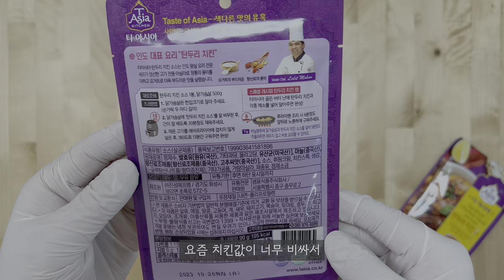저 세상 맛 - 탄두리 치킨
그냥 해보세요
다른거 필요 없습니다.

상품에 제공된 레시피 대로 하시면 30분 컷입니다.
소스 바르고 그냥 에어프라이어에 넣으시면 될것 같습니다.

음식 먹다가 이렇게 웃음만 나오기는 처음입니다.

적당한 기대를 갖고 만들었는데 진짜 존나 개맛있습니다.

할말이 없는 맛입니다.

티아시아 제품은 처음이였는데 좀 더 먹어보고 싶어지네요